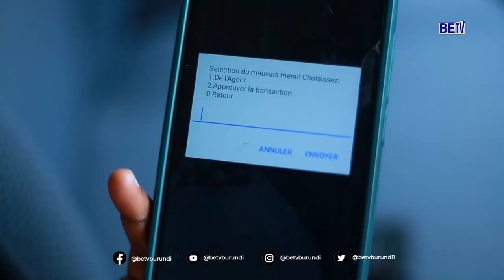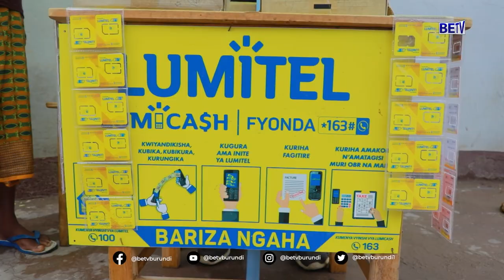burundi : Aba agents ba Lumicash na EcoCash ntibariko bararonswa ama "electronique" .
burundi : Aba agents ba Lumicash na EcoCash Burundi ntibariko bararonswa ama "electronique" kuko badafise amafaranga mashasha, basaba ko ama banki yobatezurira.